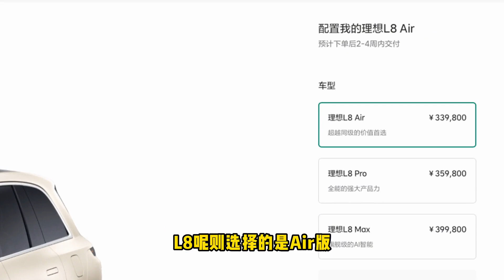好过500万以内最好SUV？ 魏牌蓝山对比理想L8